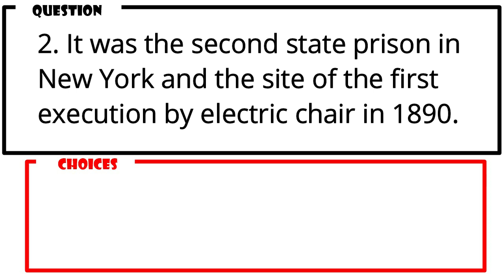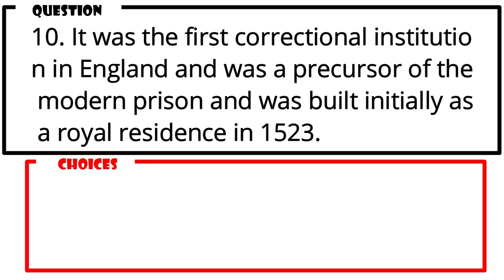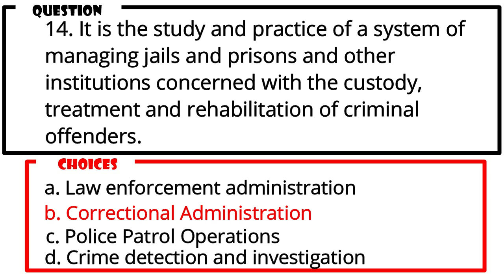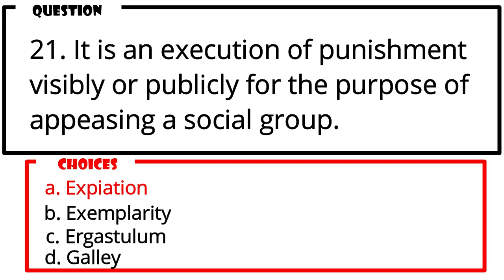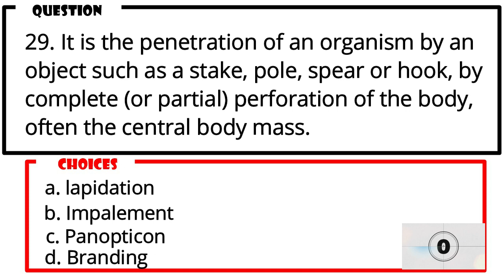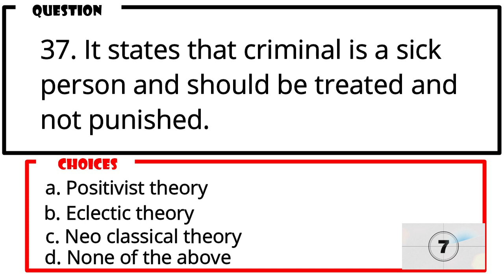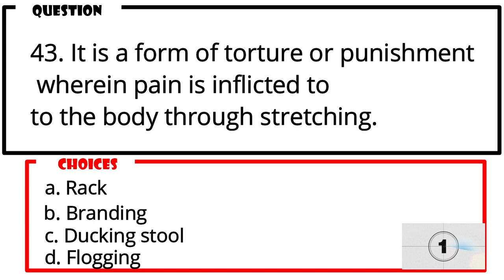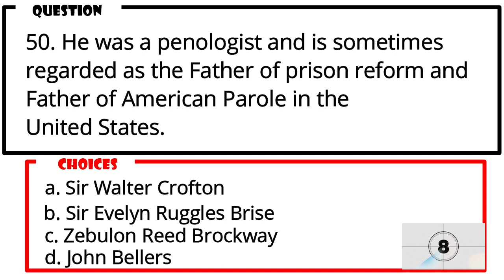Institutional Correction; Questions 1-50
Please be reminded that this video is not intended to be your main or only source of knowledge or information.

If you doubt the answers you are free to research or double-check them.